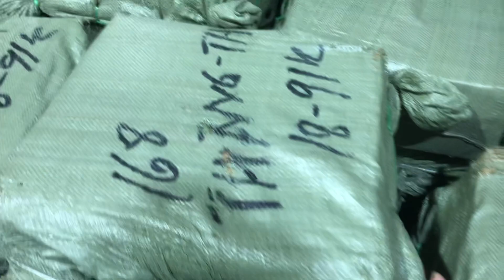Hàng về ngộp nhà luôn rồi các bác ơi-300 cái đẩy vài chục đôi loa